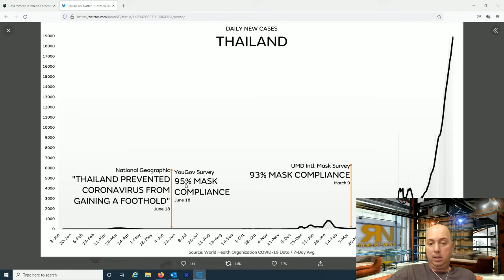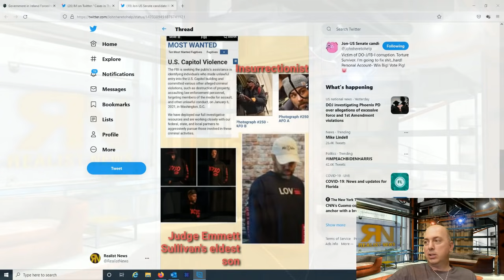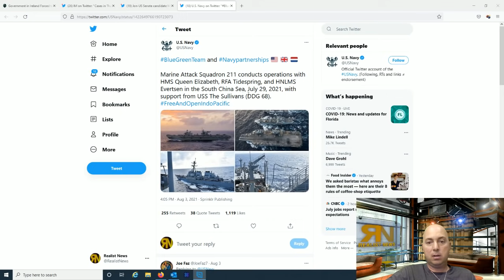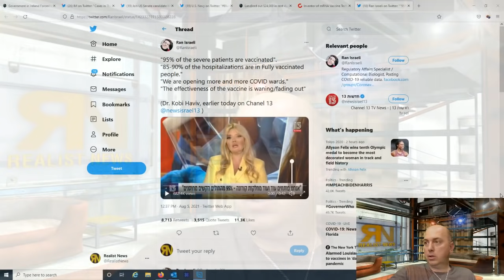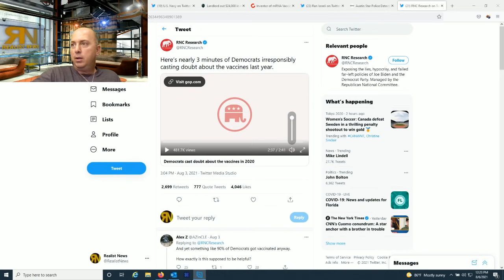REALIST NEWS - The deep state narrative on everything is falling apart in realtime.